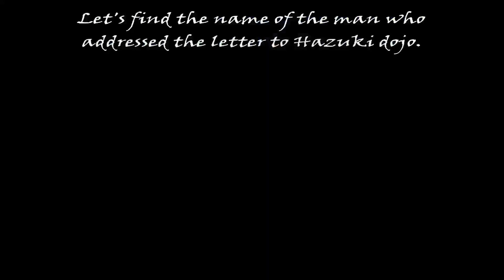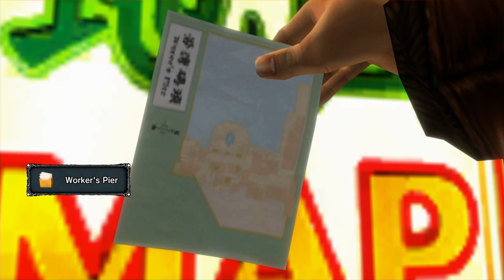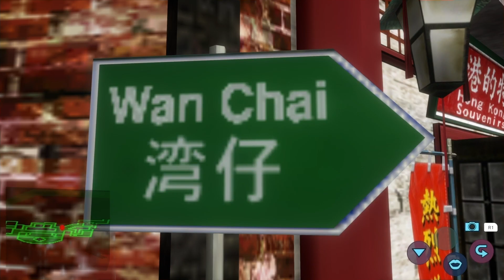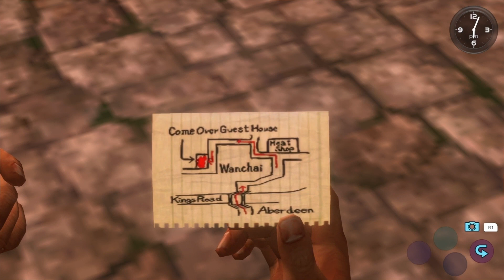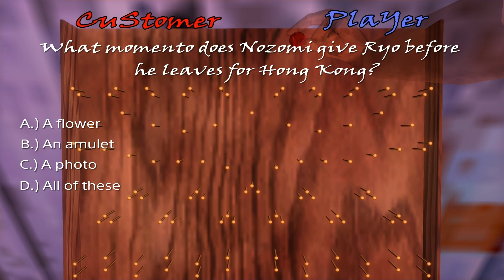Shenmue II /1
My PS4 controllers were working against me when I first started Shenmue II.  I tried two different controllers, and they both worked bad.  The Sony brand was sometimes unresponsive to button presses, and the left analog would occassionally act on its own.  My unofficial pad has a jammed X button, but has been working decently since I bought another Dual Shock 4.
UPDATE: I used the new Dual Shock 4 for most of this playthrough.

Shenmue II has a number of quick time events, that require you to press buttons carefully.  It also has an arm-wrestling game that can not be won with faulty buttons.  These arm-wrestling fights can go on forever too; but I decided to leave some of that in.

I hope this series is as enjoyable, as it's been a trial to edit.  I still have a handful of episodes that I need to touch up, but the recording process is complete.